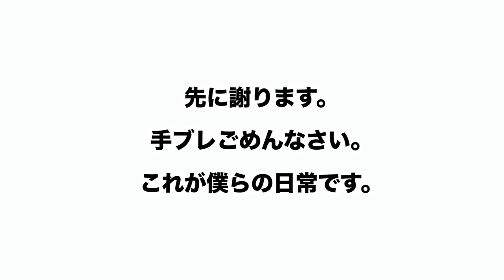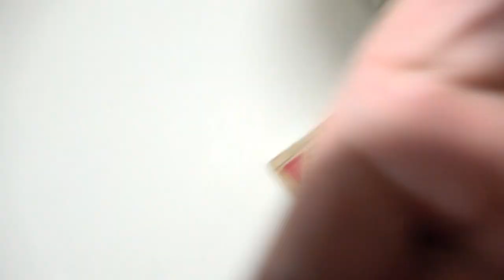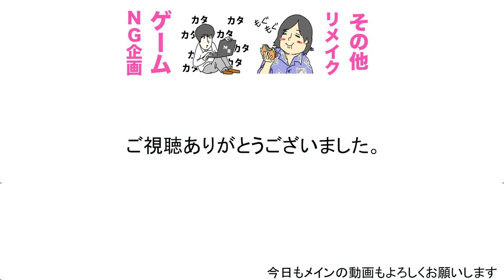室内で野球やんな！！！！！！！！！！！！！！